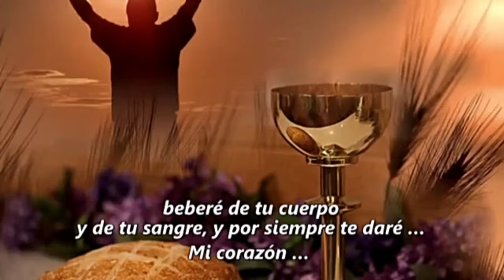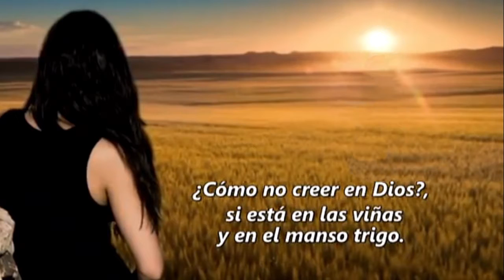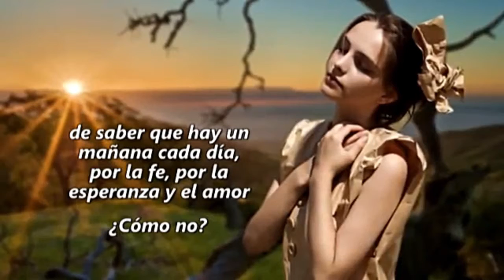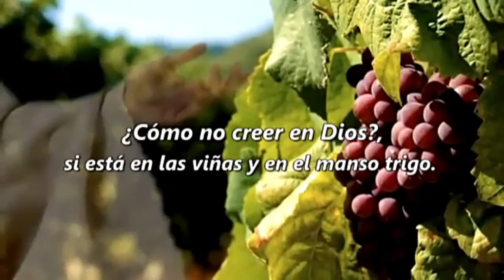🔵 CÓMO NO CREER EN DIOS